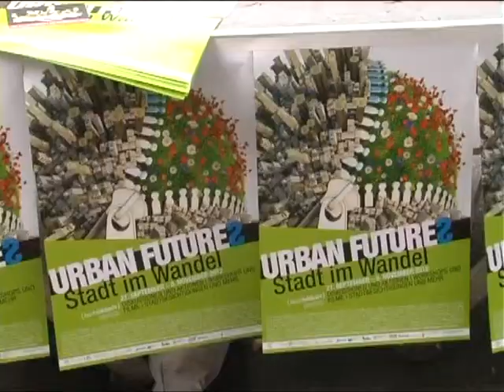Parking Day in Hannover: Projekt für parkplatzfreie Innenstädte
Der Parking Day ist ein weltweiter Aktionstag. Parkplätze werden zu Parks bzw. Spielwiesen umfunktioniert. Es soll zum Nachdenken anregen und grün ins triste Grau bringen. Die Visionist eine (fast) parkplatzfreie Stadt wie z.B. Venedig. Zum 3. Mal fand der Aktionstag in Hannover statt.

Kamera: Tobias Haupt
Schnitt/Redaktion: Mark H.